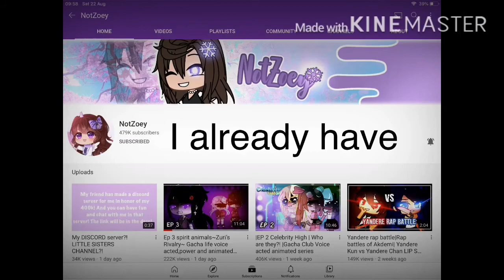zoeydaresyou Featuring NotZoey And RosyClosy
School prison clips from Michael Rosen
Club song: Back To Life - Elle Vee
I’m a banana from Onision